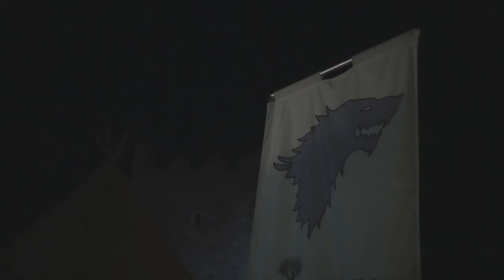Game of Thrones Medieval Banquet Nights Northern Ireland at Winterfell Castle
EPIC medieval banquet nights at Winterfell Castle in Belfast Northern Ireland, filming location of Game of Thrones TV show. Authentic medieval costumes for all guests, hog roast feast, craft beer and endless pitchers of deadly wine...